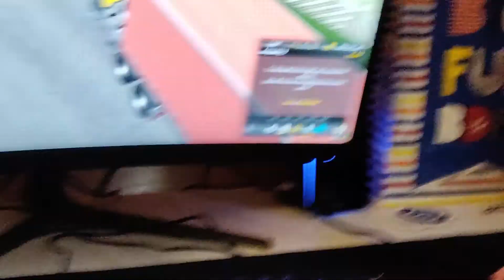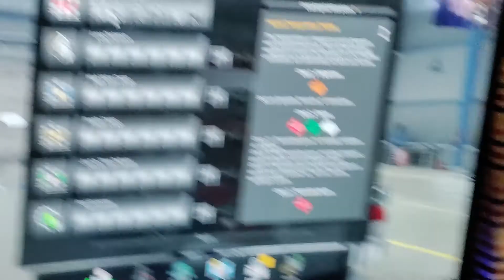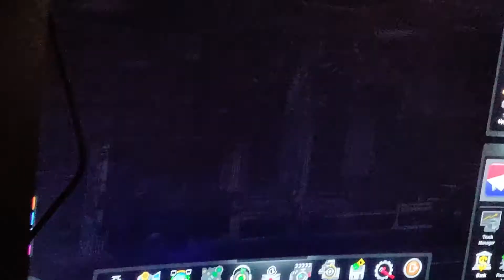American Truck Simulator - Highlights 6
From Episodes 14 to 18 with my friend.